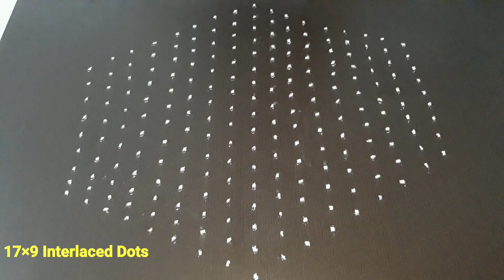தீபாவளி கோலம் | Diwali Rangoli Design | 17×9 Interlaced Dots Muggulu